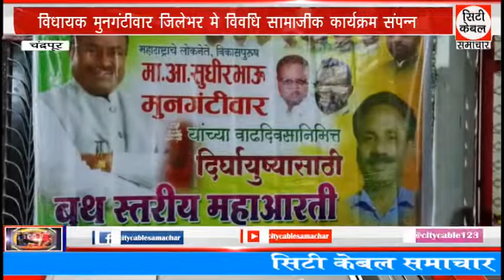विधायक सुधीर मुनगंटीवार के जन्मदिन पर बुथ स्तरीय महाआरती का आयोजन